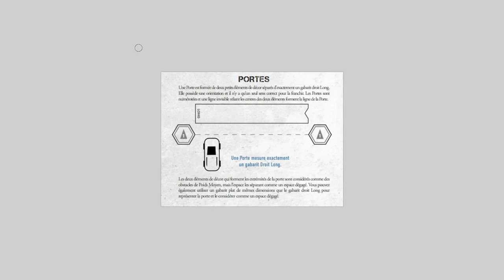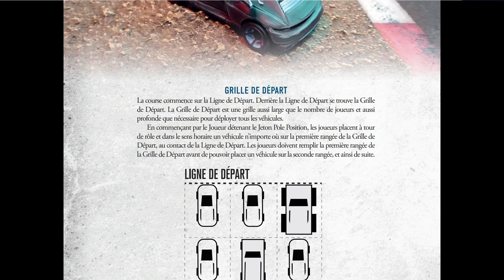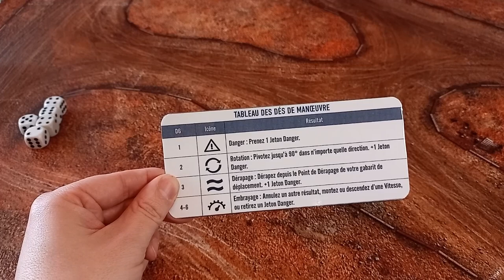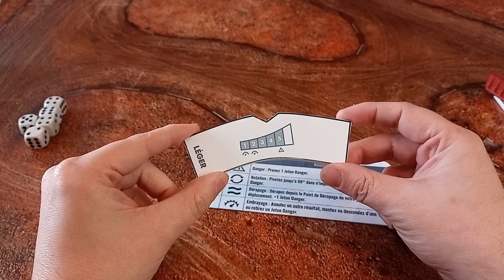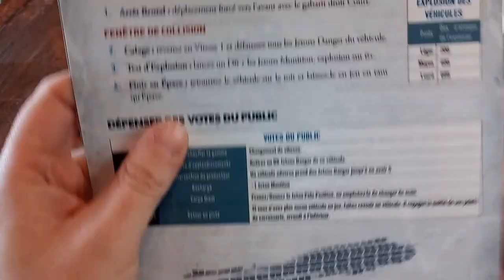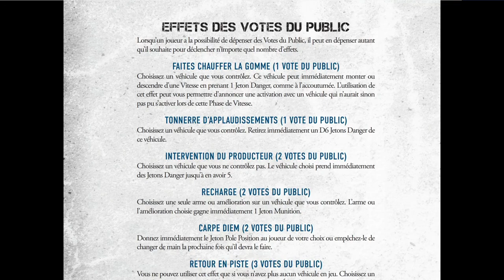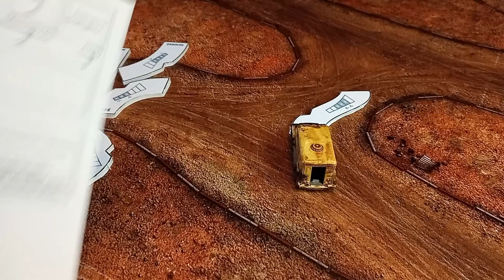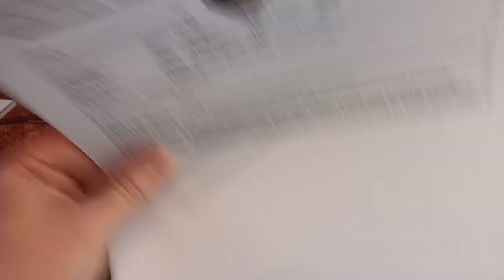gaslands les règles de base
Roulez à fond la caisse dans les ruines de la civilisation avec Gaslands : Refuelled, le jeu de course à mort post-apocalyptique.

Voici la version française de Gaslands !

Imaginé par Mike Hutchinson et publié chez Osprey Games, "Refuelled" est la seconde édition de Gaslands, parue en 2017. Cette nouvelle version comprend toutes les extensions et révisions des règles depuis 3 ans.

Suite à la colonisation de Mars, une terrible guerre de sécession éclate entre les deux planètes. La Terre est en ruines, les miséreux sont forcés de participer à Gaslands, le très populaire spectacle télévisé mettant en vedette des courses à mort. Prenez le contrôle d'une petite flotte de véhicules armés et foncez au combat pour votre survie et la gloire !

Un jeu rapide et nerveux
00:00 intro
00:04 avant propos
00:46 Mise en place/les éléments de décor
08:28 La grille de départ
12:16 Faces des dés/gabarits
19:13 Les fenêtres de collisions
27:55 L'étape des votes du public
32:08 L'étape de déplacement
36:21 L'étape d'attaque
39:21 L'étape de perte de contrôle
41:22 Devenir une épave